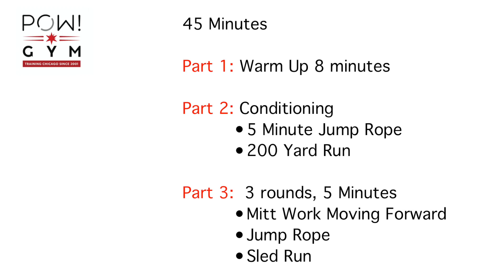Boxing Workout June at POW! Gym West Loop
POW! in Chicago's West Loop has been offering boxing classes and training for over 15 years.  During our daytime boxing classes we utilize the track and sled.  In this all level class, we are focused on lots of conditioning.  After an extensive warm up, we did 3 , 5 minute rounds.  After both people did their boxing combo, everyone jumped rope and 100 foot sled push.